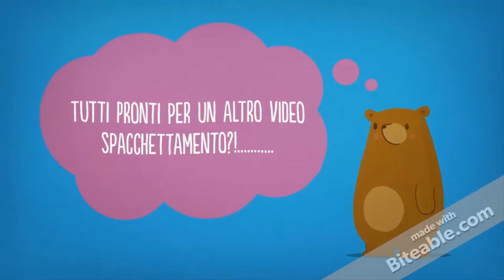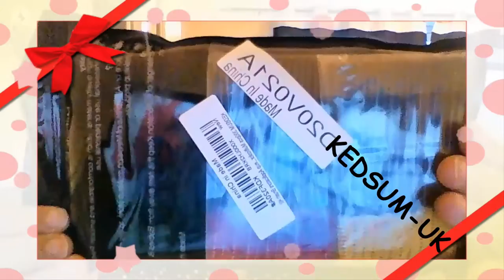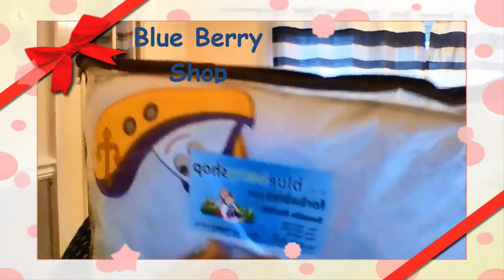Spacchettiamo Insieme le Collaborazioni Amazon #18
Ciao Ragazze!

MIEI RIFERIMENTI:
Pagina Facebook